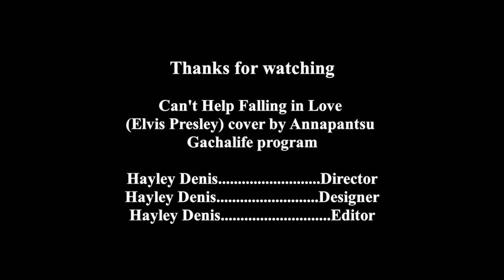Can't Help Falling in Love - Animation by Hayley Denis, Grade 12, Tupper Lake Central School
Part of the 2021 High School Art Show